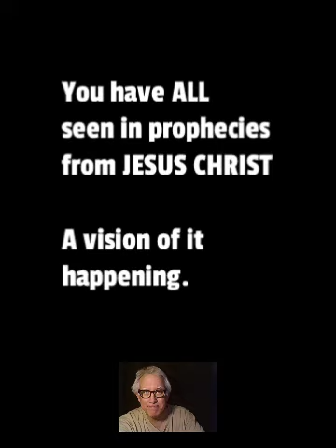PROPHECIES from Jesus Christ 2o23